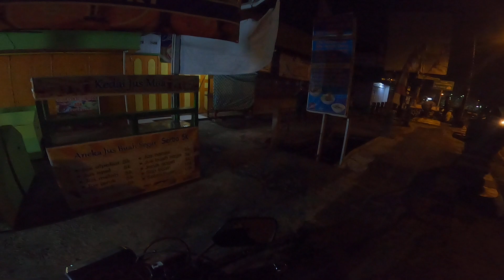GAS MALAM MALAM NAIK GL100 BERSAMA TIGER 250 CC